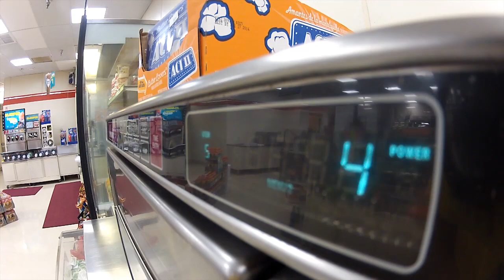Birthday in the box van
John L birthday